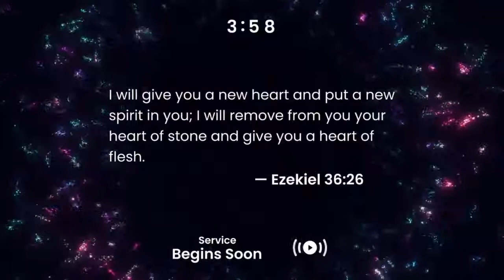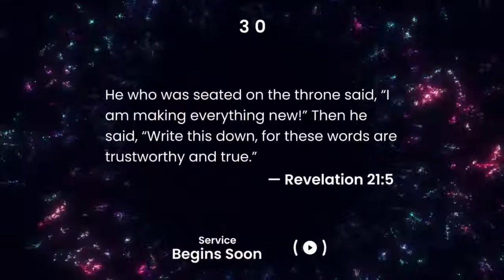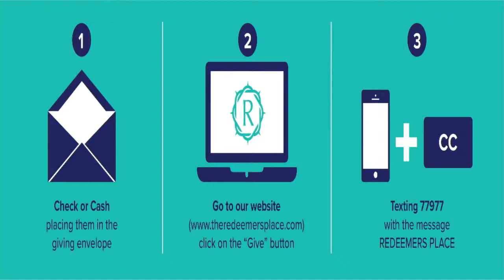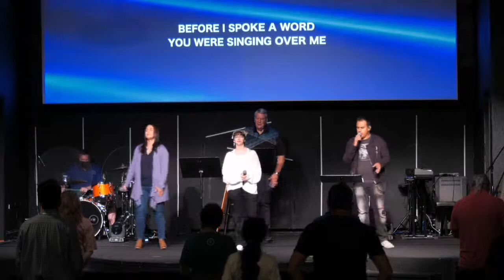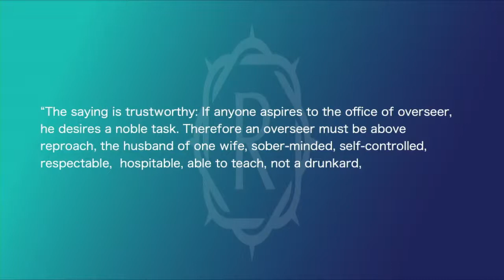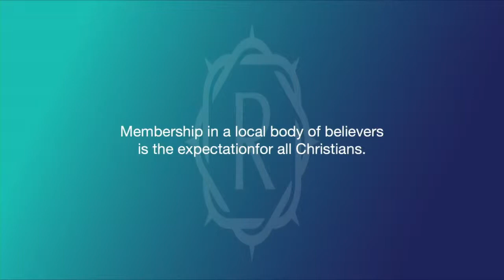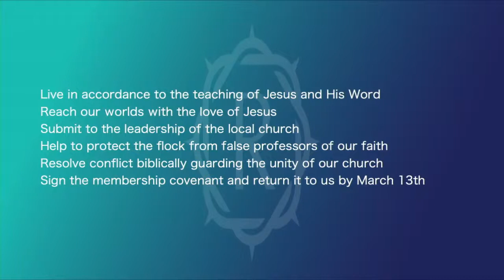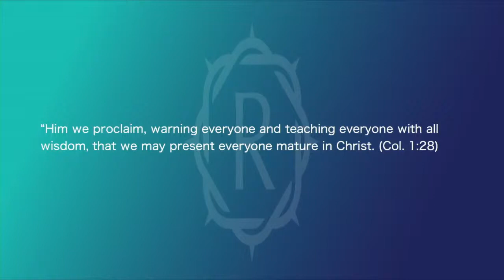The Redeemer's Place